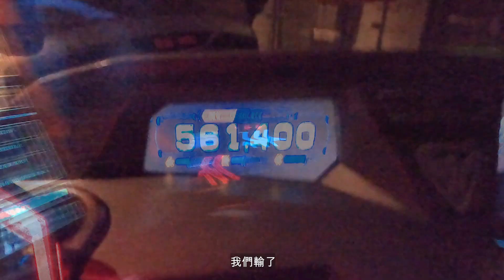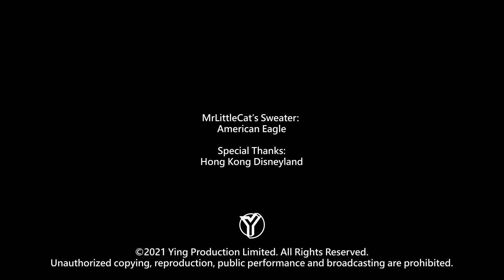應智越去迪士尼 - 玩遊戲 分勝負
今次派出Ying Production上上下下，與Lillian挑戰，到底誰勝誰負？拭目以待！

嘉賓: Lillian (IG: @lillianxlillian)